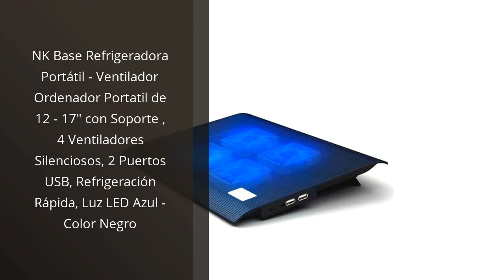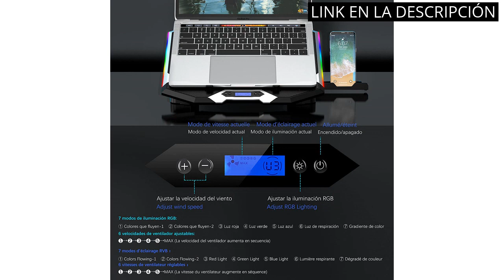Soporte refrigerador portatil: Los 6 mejores soportes refrigeradores portátiles para tu coche. ✓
✋  Aquí están los 6 mejores soportes refrigeradores portátiles para tu coche. disponibles en el mercado.

🔽🔽🔽 ENLACES DE COMPRA SOPORTE REFRIGERADOR PORTATIL 🔽🔽🔽

1) MARSGAMING MNBC2, Base PC, 5 Ventiladores, LED Roja, 2 x USB 2.0, 17.35", Negro

2) Trust Ziva - Soporte de refrigeración para ordenadores portátiles, color negro

3) NK Base Refrigeradora Portátil - Ventilador Ordenador Portatil de 12 - 17" con Soporte Ajustable 5 Alturas, 6 Ventiladores Silenciosos, 2 Puertos USB, Refrigeración Rápida, Luz LED Azul - Color Negro

4) NEW WAY - Soporte Ordenador PC Portátil - Aluminio Regulable - Refrigerador Ergonómico Ligero - Compatible MacBook Dell Lenovo Asus HP Otros portátiles Tablets 14 pulgadas-Almohadillas antideslizantes

5) NK Base Refrigeradora Portátil - Ventilador Ordenador Portatil de 12 - 17" con Soporte , 4 Ventiladores Silenciosos, 2 Puertos USB, Refrigeración Rápida, Luz LED Azul - Color Negro

6) TopMate C11 Base Refrigeradora Portatil, Refrigeracion para Portatil Juegos RGB para Portátiles de 15,6-17,3", Base Portatil con 6 Azul Ventilador+5 Altura Ajustables, Pantalla LCD+Soporte Teléfono

00:00 - Intro
00:06 - 1) MARSGAMING MNBC2, Base PC, 5 Ventiladores, LED Roja,...
00:46 - 2) Trust Ziva - Soporte de refrigeración para ordenadores...
01:23 - 3) NK Base Refrigeradora Portátil - Ventilador Ordenador...
01:59 - 4) NEW WAY - Soporte Ordenador PC Portátil -...
02:29 - 5) NK Base Refrigeradora Portátil - Ventilador Ordenador...
03:03 - 6) TopMate C11 Base Refrigeradora Portatil, Refrigeracion para...
03:44 - Outro